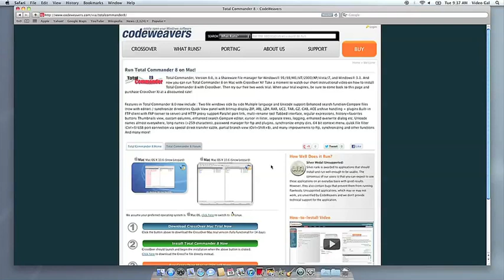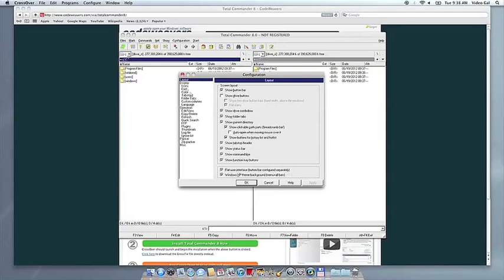How to Run Total Commander 8 on Mac with CrossOver XI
Total Commander, Version 8.0, is a Shareware file manager for Windows® 95/98/ME/NT/2000/XP/Vista/7, and Windows® 3.1. And now you can run Total Commander 8 on Mac with CrossOver XI! Take a moment to watch our short instructional video on how to install Total Commander 8 with CrossOver. , to download a FREE 14 day trial of CrossOver XI Mac or purchase CrossOver XI Mac at a discounted rate!

With CrossOver XI from CodeWeavers, you can install Windows software and PC games on Mac and Linux.